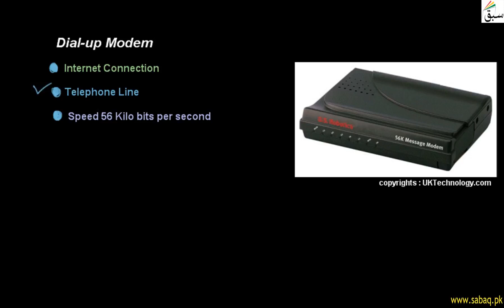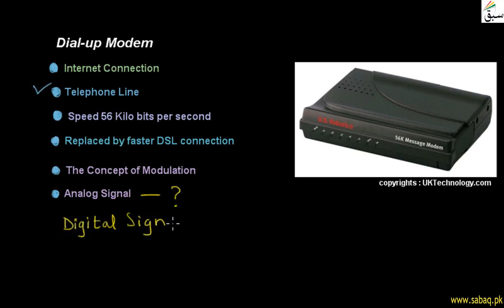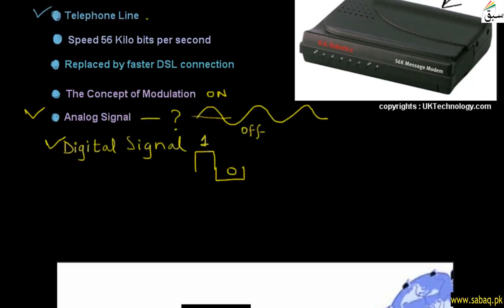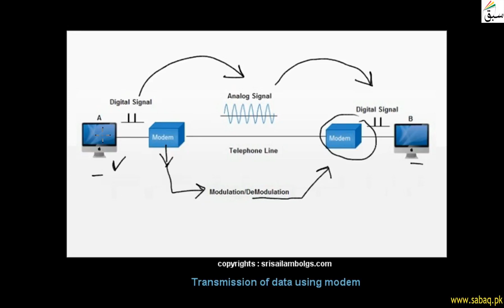Computer Science I | Dial Up Modem | Lecture 10 | Part 1 | Education For All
Computer Science I | Dial-Up Modem | Lecture 10 | Part 1